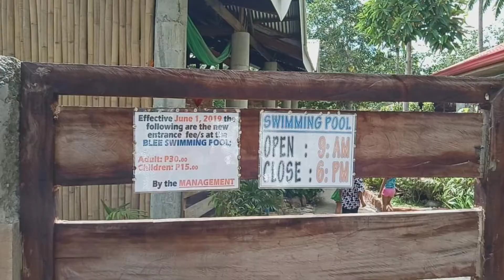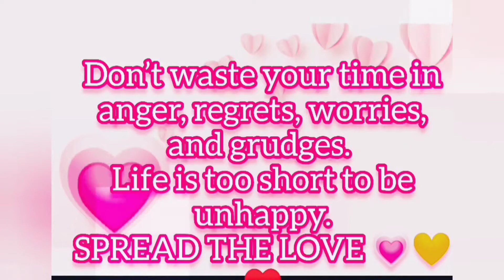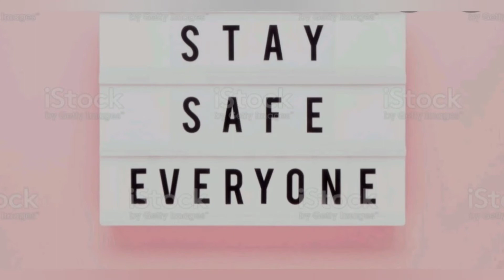BHEE SWIMMING POOL @ INITAO MISAMIS ORIENTAL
Welcome to Kuya Ed's(Papa's katrabaho) family own
BHEE SWIMMING POOL

B__ata man o
H__amtong
E__njoy ang pagkaligo
      dnhe dapita & more
      FUN to
E__xplore here like karaoke,
      grilling moment with
      the family & others

Love the place . It's really affordable and very exciting and fun to be here...

Thank you kaayo Kuya Ed and your family for your warmth accomodation to us , sa libre pangaligo sa amoa dinhe and sa food & karaoke..We made this video for some people to.know that there is   such a  nice place  to go in swimming and very affordable @ BHEE SWIMMING POOL "
Located @ Tanke, Apas, Initao, Misamis Oriental Open: 9AM Close: 6AM

Much love
MAG (Mar 03,2021 Wed. 3:30PM)
M__onica,Papa
A__nd Mama
G__❤️❤️❤️